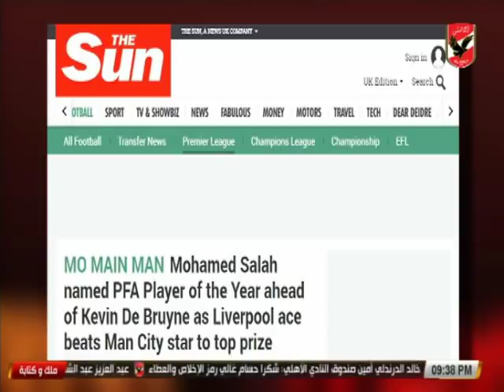حلقة ملك وكتابة 23-4-2018 (ج1)